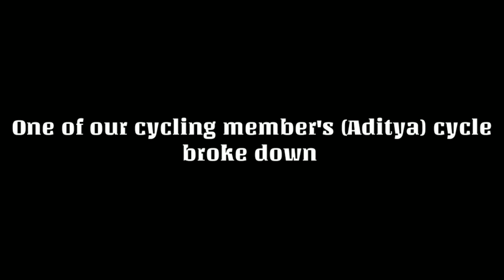Big Banyan Tree 2.0 Cycling trip | 40KM!!! | Junior SCGA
Big Banyan Tree Cycling trip | 40KM!!!